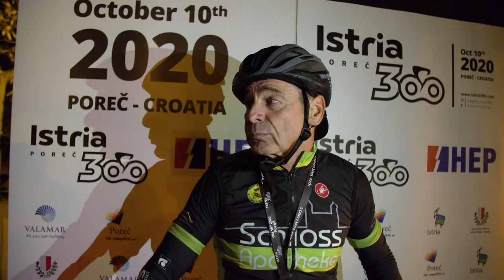Interview Istria300 Demo Ride 2020 - German participant riding the 300k course